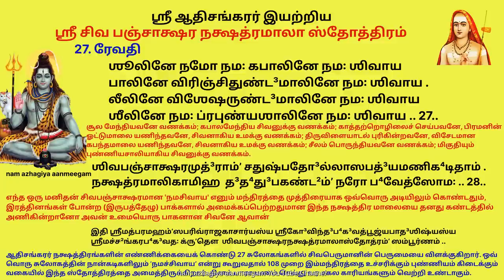தீராத வினைகளையும் தீர்க்கும் சோம பிரதோஷம் shiva nakshathramala stotram adi shankara soma prahosham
சோமம் என்றால் சந்திரன். திங்கள் என்றாலும் சந்திரனைக் குறிக்கும்.
 சந்திரனை, பிறையாக்கி தன் சிரசிலேயே வைத்து அணிந்து கொண்டிருக்கிறார் சிவபெருமான்.
சந்திரன் மனோகாரகன். நம் மனதில் குழப்பத்துக்கும் அவனே காரணம்.
நாம் தெளிவாக இருப்பதற்கும் அவனே காரணம்.
ஆகவே, மனகிலேசத்துடன், மனக்குழப்பத்துடன், மனோபலமில்லாமல், மனத் தெளிவு இல்லாமல் துன்பப்படுபவர்கள் திங்கட்கிழமையில் சோம பிரதோஷ வேளையில்  சிவனாரை வழிபடுவது நன்மை பயக்கும்.
 சோமவாரப்பிரதோசம் மனக்குழப்பத்தை தீர்க்கும்.தெளிவை தரும்.

1.அஸ்வினி

ஶ்ரீமதா³த்மனே கு³ணைகஸிந்த⁴வே நம꞉ ஶிவாய
தா⁴மலேஶதூ⁴தகோகப³ந்த⁴வே நம꞉ ஶிவாய .
நாமஶேஷிதானமத்³பா⁴வாந்த⁴வே நம꞉ ஶிவாய
பாமரேதரப்ரதா⁴னப³ந்த⁴வே நம꞉ ஶிவாய .. 1..

2. பரணி

காலபீ⁴தவிப்ரபா³லபால தே நம꞉ ஶிவாய
ஶூலபி⁴ன்னது³ஷ்டத³க்ஷபா²ல தே நம꞉ ஶிவாய .
மூலகாரணாய காலகால தே நம꞉ ஶிவாய
பாலயாது⁴னா த³யாலவால தே நம꞉ ஶிவாய .. 2..

3. கிருத்திகை

இஷ்டவஸ்துமுக்²யதா³னஹேதவே நம꞉ ஶிவாய
து³ஷ்டதை³த்யவம்ʼஶதூ⁴மகேதவே நம꞉ ஶிவாய .
ஸ்ருʼஷ்டிரக்ஷணாய த⁴ர்மஸேதவே நம꞉ ஶிவாய
அஷ்டமூர்தயே வ்ருʼஷேந்த்³ரகேதவே நம꞉ ஶிவாய .. 3..

4. ரோஹிணி

ஆபத³த்³ரிபே⁴த³டங்கஹஸ்த தே நம꞉ ஶிவாய
பாபஹாரிதி³வ்யஸிந்து⁴மஸ்த தே நம꞉ ஶிவாய .
பாபதா³ரிணே லஸந்நமஸ்ததே நம꞉ ஶிவாய
ஶாபதோ³ஷக²ண்ட³னப்ரஶஸ்த தே நம꞉ ஶிவாய .. 4..

5. ம்ருகசீர்ஷம்
வ்யோமகேஶ தி³வ்யப⁴வ்யரூப தே நம꞉ ஶிவாய
ஹேமமேதி³னீத⁴ரேந்த்³ரசாப தே நம꞉ ஶிவாய .
நாமமாத்ரத³க்³த⁴ஸர்வபாப தே நம꞉ ஶிவாய
காமனைகதானஹ்ருʼத்³து³ராப தே நம꞉ ஶிவாய .. 5..

6. திருவாதிரை
ப்³ரஹ்மமஸ்தகாவலீநிப³த்³த⁴ தே நம꞉ ஶிவாய
ஜிஹ்மகே³ந்த்³ரகுண்ட³லப்ரஸித்³த⁴ தே நம꞉ ஶிவாய .
ப்³ரஹ்மணே ப்ரணீதவேத³பத்³த⁴தே நம꞉ ஶிவாய
ஜிம்ʼஹகாலதே³ஹத³த்தபத்³த⁴தே நம꞉ ஶிவாய .. 6..

7. புனர்பூசம்
காமநாஶனாய ஶுத்³த⁴கர்மணே நம꞉ ஶிவாய
ஸாமகா³னஜாயமானஶர்மணே நம꞉ ஶிவாய .
ஹேமகாந்திசாகசக்யவர்மணே நம꞉ ஶிவாய
ஸாமஜாஸுராங்க³லப்³த⁴சர்மணே நம꞉ ஶிவாய .. 7..

8. பூசம்
ஜன்மம்ருʼத்யுகோ⁴ரது³꞉க²ஹாரிணே நம꞉ ஶிவாய
சின்மயைகரூபதே³ஹதா⁴ரிணே நம꞉ ஶிவாய .
மன்மனோரதா²வபூர்திகாரிணே நம꞉ ஶிவாய
ஸன்மனோக³தாய காமவைரிணே நம꞉ ஶிவாய .. 8..

9. ஆயில்யம்
யக்ஷராஜப³ந்த⁴வே த³யாலவே நம꞉ ஶிவாய
த³க்ஷபாணிஶோபி⁴காஞ்சனாலவே நம꞉ ஶிவாய .
பக்ஷிராஜவாஹஹ்ருʼச்ச²யாலவே நம꞉ ஶிவாய
அக்ஷிபா²ல வேத³பூததாலவே நம꞉ ஶிவாய .. 9..

10. மகம்
த³க்ஷஹஸ்தநிஷ்ட²ஜாதவேத³ஸே நம꞉ ஶிவாய
அக்ஷராத்மனே நமத்³பி³டௌ³ஜஸே நம꞉ ஶிவாய .
தீ³க்ஷிதப்ரகாஶிதாத்மதேஜஸே நம꞉ ஶிவாய
உக்ஷராஜவாஹ தே ஸதாம்ʼ க³தே நம꞉ ஶிவாய .. 10..

11. பூரம்
ராஜதாசலேந்த்³ரஸானுவாஸினே நம꞉ ஶிவாய
ராஜமானநித்யமந்த³ஹாஸினே நம꞉ ஶிவாய .
ராஜகோரகாவதம்ʼஸபா⁴ஸினே நம꞉ ஶிவாய
ராஜராஜமித்ரதாப்ரகாஶினே நம꞉ ஶிவாய .. 11..

12. உத்திரம்
தீ³னமானவாலிகாமதே⁴னவே நம꞉ ஶிவாய
ஸூனபா³ணதா³ஹக்ருʼத்க்ருʼஶானவே நம꞉ ஶிவாய .
ஸ்வானுராக³ப⁴க்தரத்னஸானவே நம꞉ ஶிவாய
தா³னவாந்த⁴காரசண்ட³பா⁴னவே நம꞉ ஶிவாய .. 12..

13. ஹஸ்தம்
ஸர்வமங்க³லாகுசாக்³ரஶாயினே நம꞉ ஶிவாய
ஸர்வதே³வதாக³ணாதிஶாயினே நம꞉ ஶிவாய .
பூர்வதே³வநாஶஸம்ʼவிதா⁴யினே நம꞉ ஶிவாய
ஸர்வமன்மனோஜப⁴ங்க³தா³யினே நம꞉ ஶிவாய .. 13..

14. சித்திரை
ஸ்தோகப⁴க்திதோ(அ)பி ப⁴க்தபோஷிணே நம꞉ ஶிவாய
மாகரந்த³ஸாரவர்ஷிபா⁴ஷிணே நம꞉ ஶிவாய .
ஏகபி³ல்வதா³னதோ(அ)பி தோஷிணே நம꞉ ஶிவாய
நைகஜன்மபாபஜாலஶோஷிணே நம꞉ ஶிவாய .. 14..

15. ஸ்வாதி
ஸர்வஜீவரக்ஷணைகஶீலினே நம꞉ ஶிவாய
பார்வதீப்ரியாய ப⁴க்தபாலினே நம꞉ ஶிவாய .
து³ர்வித³க்³த⁴தை³த்யஸைன்யதா³ரிணே நம꞉ ஶிவாய
ஶர்வரீஶதா⁴ரிணே கபாலினே நம꞉ ஶிவாய .. 15..

16. விசாகம்
பாஹி மாமுமாமனோஜ்ஞதே³ஹ தே நம꞉ ஶிவாய
தே³ஹி மே வரம்ʼ ஸிதாத்³ரிகே³ஹ தே நம꞉ ஶிவாய .
மோஹிதர்ஷிகாமினீஸமூஹ தே நம꞉ ஶிவாய
ஸ்வேஹிதப்ரஸன்ன காமதோ³ஹ தே நம꞉ ஶிவாய .. 16..

17. அனுஷம்
மங்க³லப்ரதா³ய கோ³துரங்க³ தே நம꞉ ஶிவாய
க³ங்க³யா தரங்கி³தோத்தமாங்க³ தே நம꞉ ஶிவாய .
ஸங்க³ரப்ரவ்ருʼத்தவைரிப⁴ங்க³ தே நம꞉ ஶிவாய
அங்க³ஜாரயே கரேகுரங்க³ தே நம꞉ ஶிவாய .. 17..

18. கேட்டை
ஈஹிதக்ஷணப்ரதா³னஹேதவே நம꞉ ஶிவாய
ஆஹிதாக்³னிபாலகோக்ஷகேதவே நம꞉ ஶிவாய .
தே³ஹகாந்திதூ⁴தரௌப்யதா⁴தவே நம꞉ ஶிவாய
கே³ஹது³꞉க²புஞ்ஜதூ⁴மகேதவே நம꞉ ஶிவாய .. 18..

த்ர்யக்ஷ தீ³னஸத்க்ருʼபாகடாக்ஷ தே நம꞉ ஶிவாய
த³க்ஷஸப்ததந்துநாஶத³க்ஷ தே நம꞉ ஶிவாய .
ருʼக்ஷராஜபா⁴னுபாவகாக்ஷ தே நம꞉ ஶிவாய
ரக்ஷ மாம்ʼ ப்ரபன்னமாத்ரரக்ஷ தே நம꞉ ஶிவாய .. 19..

ந்யங்குபாணயே ஶிவங்கராய தே நம꞉ ஶிவாய
ஸங்கடாப்³தி⁴தீர்ணகிங்கராய தே நம꞉ ஶிவாய .
கங்கபீ⁴ஷிதாப⁴யங்கராய தே நம꞉ ஶிவாய
பங்கஜானனாய ஶங்கராய தே நம꞉ ஶிவாய .. 20..

கர்மபாஶநாஶ நீலகண்ட² தே நம꞉ ஶிவாய
ஶர்மதா³ய நர்யப⁴ஸ்மகண்ட² தே நம꞉ ஶிவாய .
நிர்மமர்ஷிஸேவிதோபகண்ட² தே நம꞉ ஶிவாய
குர்மஹே நதீர்னமத்³விகுண்ட² தே நம꞉ ஶிவாய .. 21..

விஷ்டபாதி⁴பாய நம்ரவிஷ்ணவே நம꞉ ஶிவாய
ஶிஷ்டவிப்ரஹ்ருʼத்³கு³ஹாசரிஷ்ணவே நம꞉ ஶிவாய .
இஷ்டவஸ்துநித்யதுஷ்டஜிஷ்ணவே நம꞉ ஶிவாய
கஷ்டநாஶனாய லோகஜிஷ்ணவே நம꞉ ஶிவாய .. 22..

அப்ரமேயதி³வ்யஸுப்ரபா⁴வ தே நம꞉ ஶிவாய
ஸத்ப்ரபந்நரக்ஷணஸ்வபா⁴வ தே நம꞉ ஶிவாய .
ஸ்வப்ரகாஶ நிஸ்துலானுபா⁴வ தே நம꞉ ஶிவாய
விப்ரடி³ம்ப⁴த³ர்ஶிதார்த்³ரபா⁴வ தே நம꞉ ஶிவாய .. 23..

ஸேவகாய மே ம்ருʼட³ ப்ரஸீத³ தே நம꞉ ஶிவாய
பா⁴வலப்⁴ய தாவகப்ரஸாத³ தே நம꞉ ஶிவாய .
பாவகாக்ஷ தே³வபூஜ்யபாத³ தே நம꞉ ஶிவாய
தவகாங்க்⁴ரிப⁴க்தத³த்தமோத³ தே நம꞉ ஶிவாய .. 24..

பு⁴க்திமுக்திதி³வ்யபோ⁴க³தா³யினே நம꞉ ஶிவாய
ஶக்திகல்பிதப்ரபஞ்சபா⁴கி³னே நம꞉ ஶிவாய .
ப⁴க்தஸங்கடாபஹாரயோகி³னே நம꞉ ஶிவாய
யுக்தஸன்மன꞉ஸரோஜயோகி³னே நம꞉ ஶிவாய .. 25..

அந்தகாந்தகாய பாபஹாரிணே நம꞉ ஶிவாய
ஶாந்தமாயத³ந்திசர்மதா⁴ரிணே நம꞉ ஶிவாய .
ஸந்ததாஶ்ரிதவ்யதா²விதா³ரிணே நம꞉ ஶிவாய
ஜந்துஜாதநித்யஸௌக்²யகாரிணே நம꞉ ஶிவாய .. 26..

ஶூலினே நமோ நம꞉ கபாலினே நம꞉ ஶிவாய
பாலினே விரிஞ்சிதுண்ட³மாலினே நம꞉ ஶிவாய .
லீலினே விஶேஷருண்ட³மாலினே நம꞉ ஶிவாய
ஶீலினே நம꞉ ப்ரபுண்யஶாலினே நம꞉ ஶிவாய .. 27..